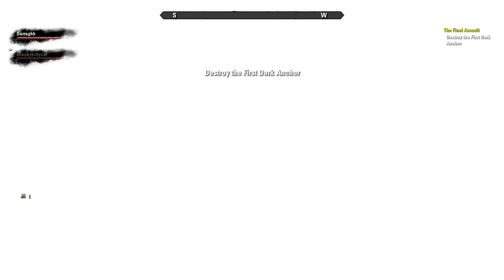Molag Bal! (SPOILERS)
The final hours of the main story line for eso -- Watch live